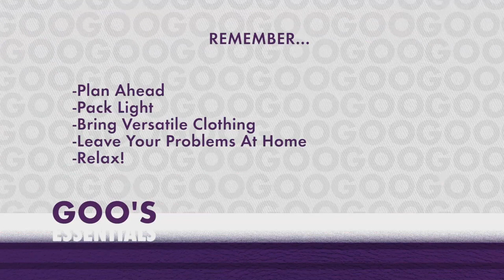Goo Ru Style | Ultimate Packing Guide for Summer Vacation | WE tv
You’ve got the plane tickets and the oceanfront hotel booked.  You’re dreaming of the cocktails by the pool. But, you know you can’t relax until you know what to pack! Never fear, Goo Goo Atkins is here to tell you what to bring and what to leave home so your vacation is easy, breezy fun.

Have you got your own packing pro-tip? Share with us in the comments below!

Goo Goo Atkins brings you the secrets to true fashion and beauty. It all starts with inner peace and embracing your size, seeing the value in yourself, as well as feeling confident being you. Let Goo inspire you to feel good in your own skin by working with what you've got!